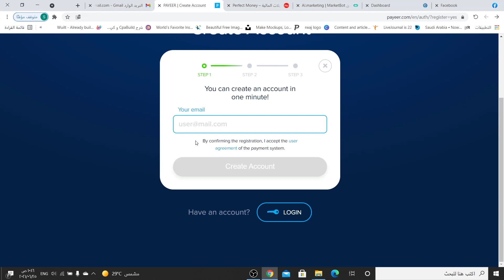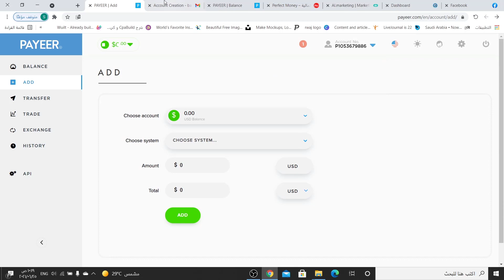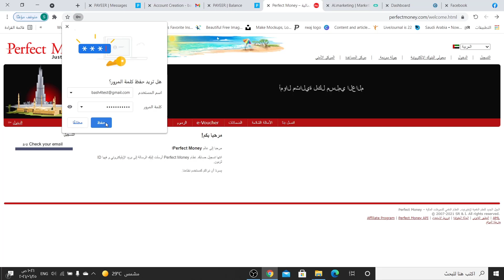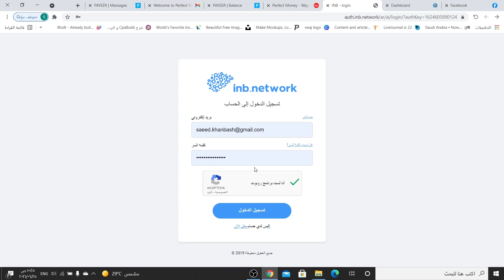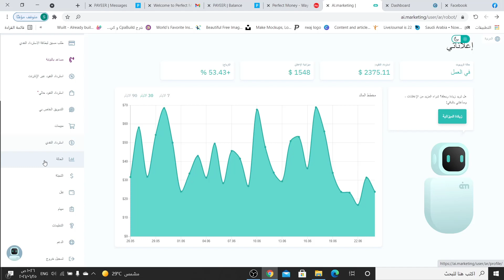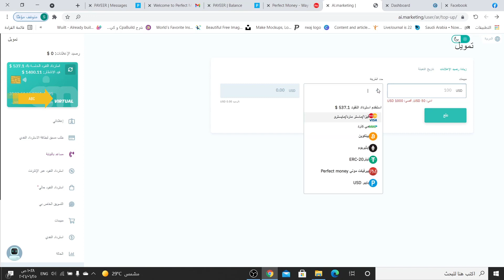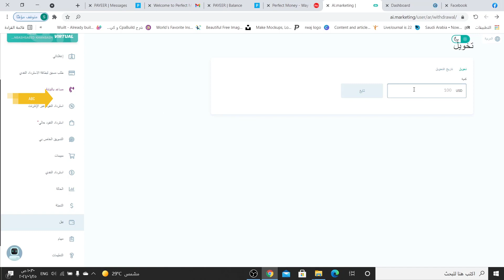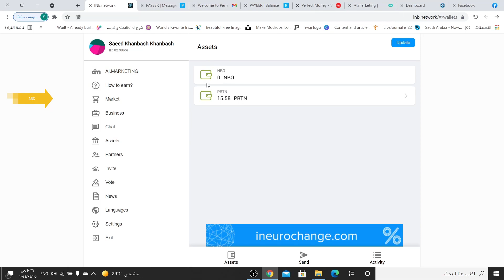شرح مفصل لموقع ai marketing وطريقة التسجيل في البنوك الألكترونية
لاتنسوا الإشتراك بالقناة وتفعيل زر الجرس ليصلكم الجديد
هل تريد أن تربح وأنت نايم

✅نبدأ شرح موقع ai.markting بالتفصيل

احبب ان اشارككم تجربتي مع هذا الموقع للعلم انا مستثمر فيها

💥‏ AI MARKETING وهو موقع الكترونى تابع لشركه Wexford Alliance Limited ، وهي شركة عالميه تأسست في 02 مايو 2017 وتعمل في 3 مجالات محددة:
دراسات علمية
ذكاء إصطناعي
تسويق الكتروني

تسمى الشركة Wexford Alliance Limited، Company # 2531493

متوسط الربح الشهري 25-35٪ ؛  على الرغم من أن الربح يكون اكثر من ذالك  !!

🌹 أقامت AI MARKETING شراكات مع العديد من  الشركات على هذا الكوكب: Microsoft و Lacoste و Adidas و Kaspersky و Google و Apple على سبيل المثال لا الحصر.

💐 تم تسجيل براءة اختراع للعلامة التجارية مع هونغ كونغ للملكية الفكرية بعد التأسيس.
تعتقد Wexford Alliance Limited أن خدمة الإعلان عبر الإنترنت للتسويق عبر الإنترنت هي أكبر اختراع في التجارة بعد إنشاء الأموال.

🌹بعد التسجيل فى الموقع، الموقع يعطيك 50 دولار على شكل قرض يسدد من الارباح بعد التسجيل بى48 ساعه بيبدأ الربوت حقك فى الموقع فى سحب ال 50 دولار لكي يبدأ حملات اعلانيه وتسويق

💥 طريقة عمل الروبوت ؟ الروبوت عبارة عن برنامج متعاقد مع شركات ،الشركات دي شركات كاش باك . يعني ايه ؟، يعني الشركات دي اذا حد يشتري منتجاتها اذا تم بيع منتجاتها بيحصل كاش باك علي البيع كل كان رأس المال كبير كل ماكان الربح أكثر .
رابط التسجيل اختر ايقونه الدماغ عند التسجيل لونها ازرق

كود الهدية ال 50 دولار

ROQ5-EE3B-P45X-1U1X
راوبط شرح الشركة

كلمة المرور حاول تكون مكونه من أحرف كابيتال وسمول ورموز وارقام
اي استفسار بإمكانك مراسلتي ع الخاص

*ارقام الوسطاء الموثوقين*
*وسطاء  ماليين لشركة Ai.marketing المعتمدين*
*مصر*
🔸 الاستاذ / علي محمد
شحن الروبوت عن طريق البايير والبرفكت موني
📞 فون:
*مصر*
🔸الاستاذ / احمد عاطف
شحن الروبوت عن طريق بايير و بيرفكت مونى
📞 *فون*
*مصر*
مهندس / احمد عبد الجواد
شحن الروبوت عن طريق بايير وبرفكت
*السعودية*
🔸 دكتور / وليد عبد المعين
شحن الروبوت عن طريق بايير وبيرفكت موني
📞 فون:
*السعودية*
🔸الاستاذ/ أسامة علي
شحن الروبوت عن طريق بنك بايير وبيرفكت موني
📞 فون:
*مصر والسعودية*
🔸 الأستاذة/ مروة احمد
شحن الروبوت عن طريق بايير
📞فون:
*اليمن*
🔸 الاستاذ /داوود الشماري
شحن الروبوت عن طريق بيرفكت موني
📞 فون:
🔸 الدكتور : عصام باحبيل
شحن الروبوت عن طريق بيرفكت موني والبايير
📞 فون:
*سوريا وتركيا ولبنان*
🔸 الاسم / اسماعيل الابراهيم
📞 فون:
*سوريا وتركيا*
🔸 الاستاذ/ عبد الرزاق الضلع
شحن الروبوت عن طريق بايير وبيرفكت موني وusdt
📞 فون :
*الكويت*
🔸 الأستاذة /نرمين
📞 فون
*فرنسا وكل الدول الأوربية*
*+ لبنان وسوريا وتركيا*

🔸 الأستاذة/ حنان
شحن الروبوت عن طريق
بايير وبيرفكت موني
📞 فون:
*المغرب*
🔸 الاستاذ/ عماد
وبيرفكت موني
📞 فون:
*الامارات وسلطنة عمان وايطاليا*
🔸 الأستاذة /حنان باغوش
شحن الروبوت عن طريق بنك بايير وبيرفكت وبيتكوين وايثيريوم
📞 فون:
*الاردن*
🔸 الاستاذ / قصي عصام
📞 فون :
*فلسطين وغزة*
🔸 الاستاذ/ رشاد ابو لولي
شحن الروبوت عن طريق البيرفكت موني
📞فون:
*غزة*
🔸 الاسم/ أ. مصطفى النجار
شحن الروبوت عن طريق بيرفيكت موني
📞فون :
*الجزائر وفرنسا ودول اوروبا*
🔸الاستاذ /محمد أمين
📞 فون:
*السودان*
🔸 الاسم / عبدالسلام عمر
📞 فون
*تونس*
🔸 الاستاذ/ يوسف عيساوي
شحن الروبوت عن طريق بايير  وبيرفكت موني وUSDT وبيتكوين
📞 فون
*ليبيا*
🔸 الاستاذ/ اكرم ابراهيم
📞 فون:
*العراق*
🔸 دكتور/ احمد الكربلائي